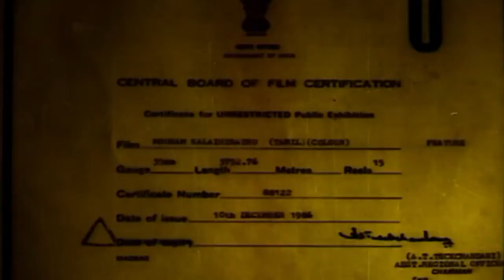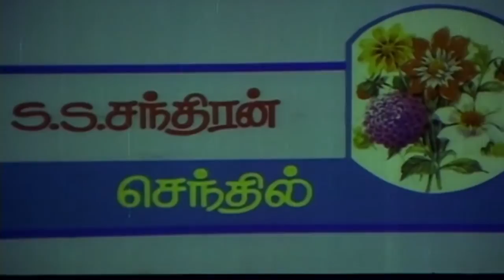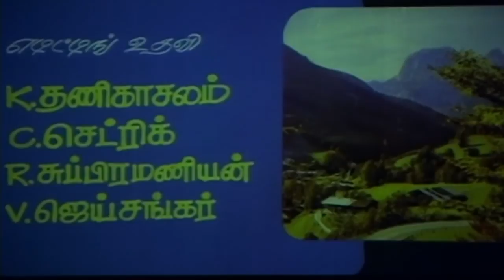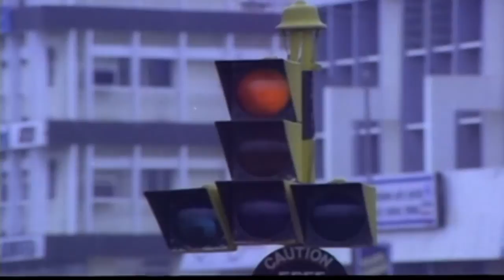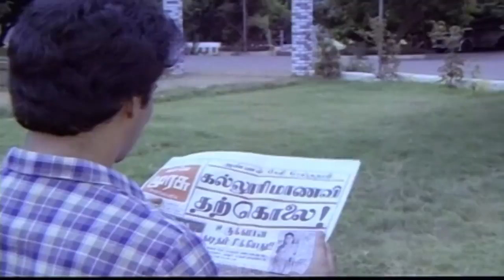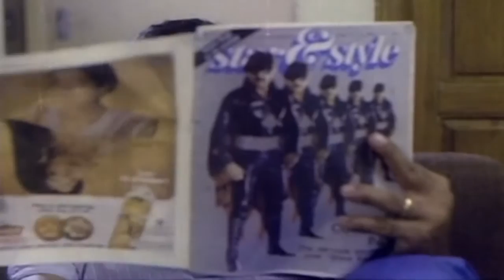Tamil Full Movie | Mounam Kalaigirathu | Suresh & Jeevitha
Watch Full Length Tamil Movie Mounam Kalaigirathu release in year 1986. Directed by Kundrai Vaendan Karikalan,Prodcude by Devaraj Mani Music by Sankar Ganesh and Starring Suresh,Jeevitha,Anand Babu,Jayashree,Vijayakumar,Chinni Jayanth,S. S. Chandran.